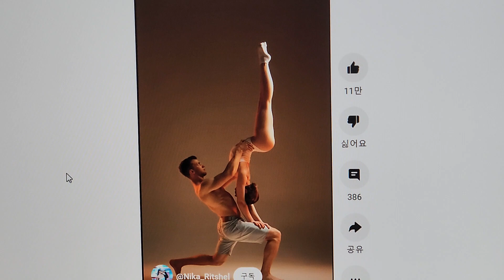이거 가능한 남자 여자 손들어 보세요